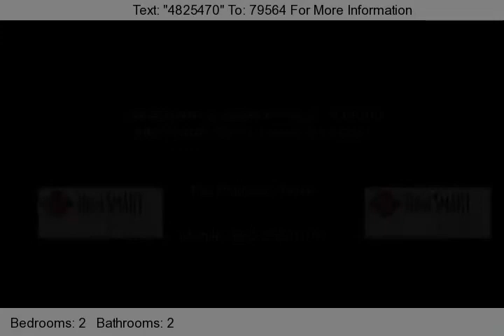Luxury 2 Bedroom Townhouse near ASU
This stunning townhouse is luxury living at it's finest! No expense has been spared featuring chef's kitchen with custom alder cabinets, stainless appliances and gas stove. This Luxury 2 Bedroom Townhouse near ASU has Soaring ceilings with wonderful architectural elements that lead to open loft style living with 39 foot ceiling. Two separate living areas, one may be used as a bedroom, if needed. This Luxury 2 Bedroom Townhouse near ASU has travertine flooring throughout and red Tromm washer/dryer along with flat screen tv and refrigerator all included! Large garage with lots of storage. This is an amazing townhouse within walking distance to the heart of Tempe, ASU, restaurants, Tempe Town Lake and much more! Don't miss this designer showcase!

Mortgage Options are available for this Luxury 2 Bedroom Townhouse near ASU by contacting Mike Rosenquist with Amerifirst Financial, Inc at .